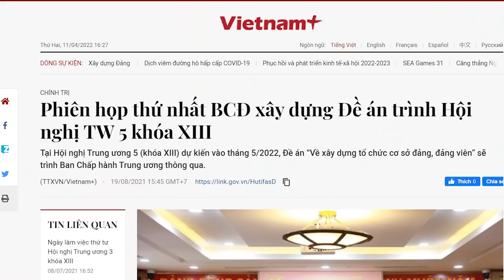Bất ngờ phát hiện „Ổ nhện“ của người Việt ở Đức